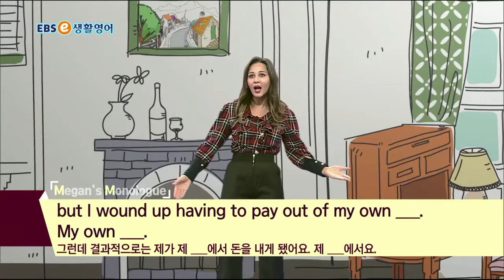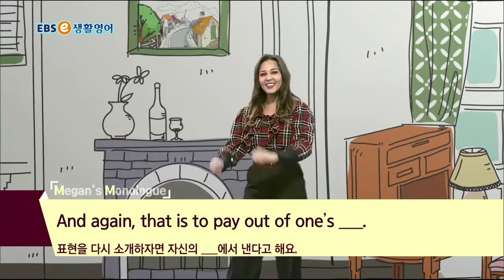ebse 생활영어 시즌4 - 생생 KEYWORD 259. 내가 냈어요_#001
생생 KEYWORD 259. 내가 냈어요,

2TV 본방 (월~일) 10:30~11:00